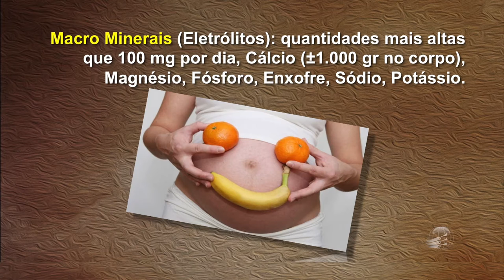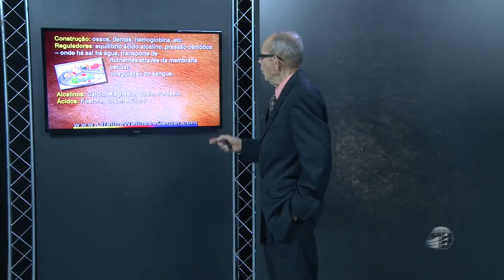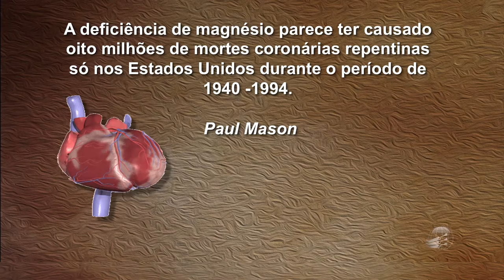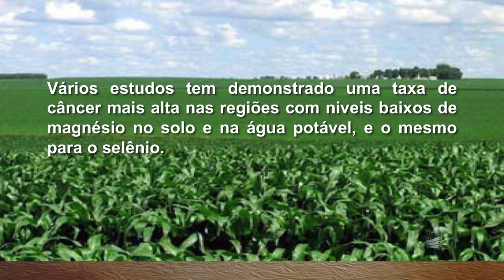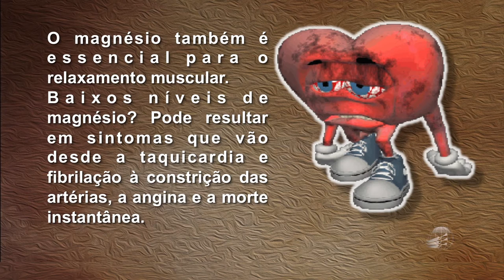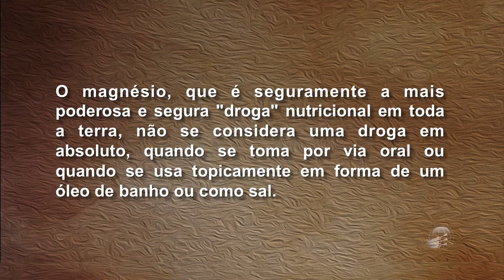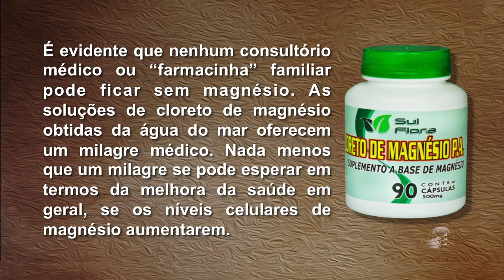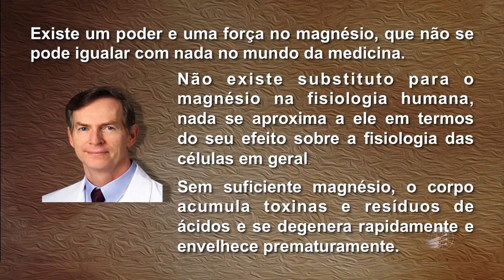Saúde Viva 5: Os Nutrientes que Necessitamos - Minerais | Peter Carstens